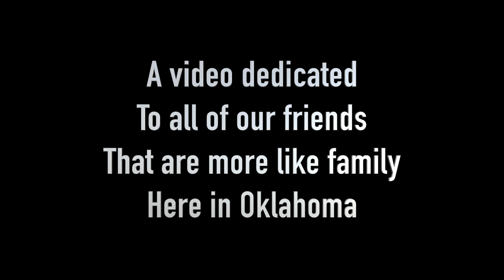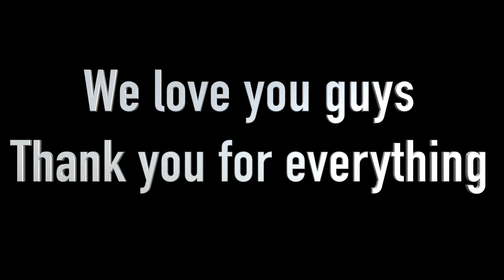Saying Goodbye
Saying goodbye is so hard to do.

Packages / Fan Mail:
US

4 Week Bodyweight Boot Camp Program Discount: $40 OFF